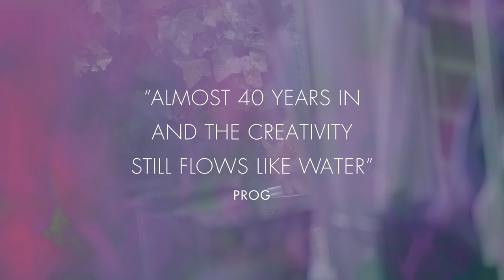The Bevis Frond - Focus On Nature (Album Out Now Trailer)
Focus On Nature is the new studio album from celebrated post-psyche singer songwriter Nick Saloman and his band The Bevis Frond. Seventy-five minutes of glorious melodies that span 60s psych, English folk, Seattle art-punks The Wipers, the buzzsaw pop of Dinosaur Jr and Hendrix-esque explorations. There’s always an element of playful Englishness to their music.

“Still mixing pop, punk and psych to giddy effect.” The Guardian

Heavily influencing the likes of The Lemonheads, Teenage Fanclub, Elliot Smith, Pavement and Dinosaur Jr, the cult icons have produced another off-kilter mix of melodic piano-led melancholy, acoustic ruminations, scratchy garage rock with a punky edge and full-on guitar histrionics.

Like its much-praised predecessor, ‘Little Eden’, the new record studies the world’s weariness but fills out a bigger canvas; fast food and global warming, broken hearts and long gone nights out, everyday immortality and being God’s gift all share space. It’s like Townshend at his most thematic; Big Star in all their acoustic glory, perfectly balancing the punky garage rock combo who end up running on ‘Empty’ with Gilmour breaks that elevate it all to grandeur.

“Self-reflection is twinned with a rueful survey of the current state of the nation.” Uncut